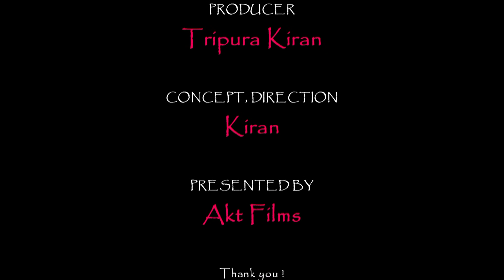అప్పు చేసి పప్పు కూడు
Uttham's Voice